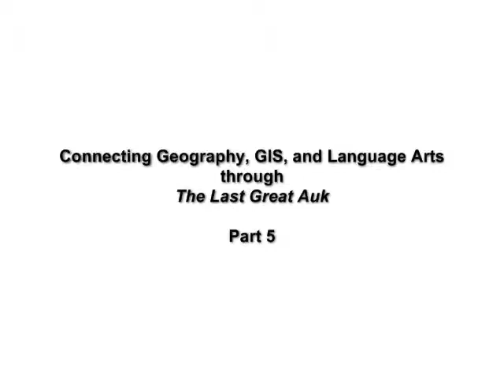Connecting Geography, GIS, and Language Arts: The Last Great Auk, Part 5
Connecting Geography, GIS, and Language Arts: The Last Great Auk, Part 5: Reading part of last chapter.